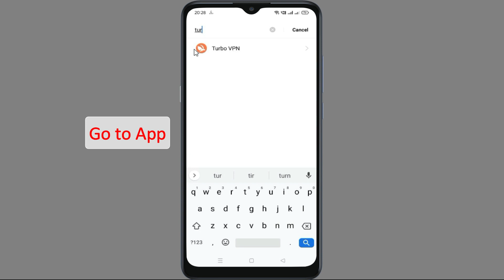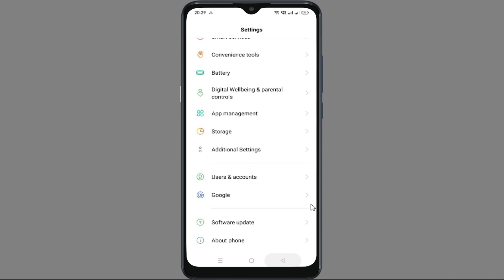How To Fix Turbo VPN Oops Somethings Went Wrong Please Try Again Later Error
Fix Turbo VPN Oops Somethings Went Wrong Please Try Again Later Error. In this video we will see how to Fix Turbo VPN Oops Somethings Went Wrong Please Try Again Later Error. Watch the video till end so that your problem will get to resolved.